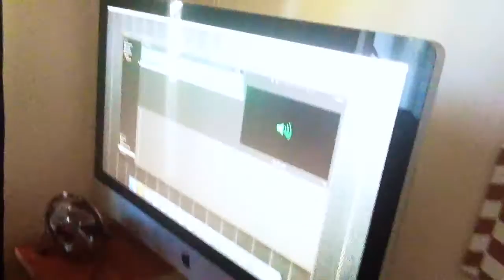MY STAGETTE!!! ~ VLOG AUGUST 22ND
I fix my new computer so my editing is back on point! It's my stagette! I take you all with me for the celebration!
This is our life, come with us ❤